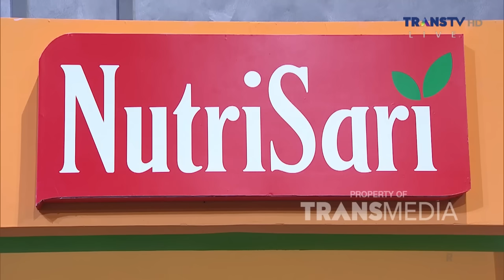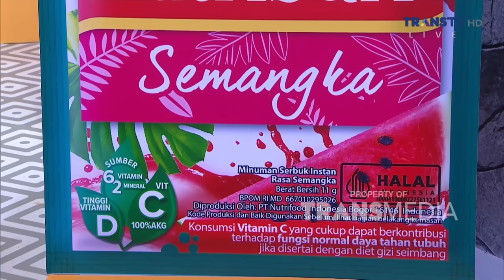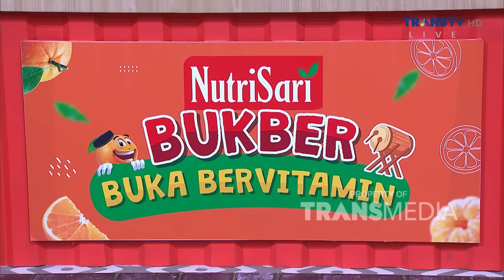Kedatangan Mimi Peri Yang Suka Bangunin Sahur Warga Bumi | BERKAHNYA RAMADAN (03/04/24) P2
BERKAHNYA RAMADAN

Sambil nunggu waktu berbuka yuk kita bikin puasa semakin ceria, Ada Raffi Ahmad, Hesti Purwadinata, Ivan Gunawan, Kiky Saputri dan King Nassar!

BERKAHNYA RAMADAN Hadir setiap hari selama bulan Ramadan pukul 16.30